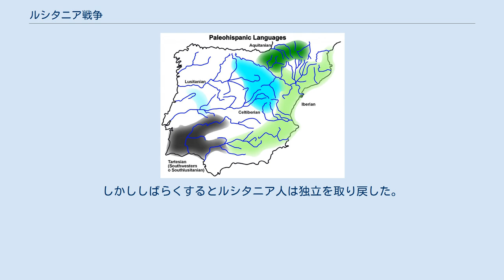ルシタニア戦争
ローマ化以前のイベリア半島 ルシタニア人居住地区 ルシタニア戦争（ルシタニアせんそう、紀元前155年 - 前139年）は、イベリア半島の西部ルシタニアでローマとルシタニ人（ルシタニア人）が戦った戦争である。
この戦争を主要指導者の名から、ヴィリアトゥスの反乱と呼ぶ歴史学者もいる。
 第二次ポエニ戦争の講和条約で、ローマはカルタゴからヒスパニアの支配権を奪った。
しかしその実質的支配は地中海に面した海岸部と、半島の南部に限られていた。
ルシタニア人は、ローマ支配が及ばないイベリア半島の中西部、現在のポルトガル中・北部から、スペイン中西部に住んでいた。
第二次ポエニ戦争の直後にローマと戦って敗れた。
 戦争中の前153年に、ローマは半島中部のケルティベリア人を相手にヌマンティア戦争を始めた。
二つの戦争は近接並行していたが、ローマの敵同士の提携は文献で確認できない。
 戦争は前155年にルシタニア人の略奪遠征で始まった。
ローマ軍はルシタニア軍を押し返してから、降伏した者多数をだまし討ちにして殺した。
残ったルシタニア人はヴィリアトゥスのもとに結集し、度々ローマ軍を破った。
武勲を認められたヴィリアトゥスはルシタニア人の王になった。
その後の戦争は一進一退だったが、前140年にローマはヴィリアトゥスの部下に賄賂を贈って、王を殺させた。
名将を失ったルシタニア軍をローマはたやすく破り、降伏させた。
しかししばらくするとルシタニア人は独立を取り戻した。